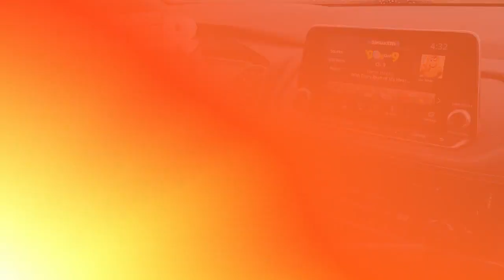Certified 2021 Nissan Rogue SL, Newark, DE PN22285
CHARCOAL, LEATHER-APPOINTED SEAT TRIM, BOULDER GRAY PEARL/SUPER BLACK, [L93] FLOOR MATS W/2-PIECE CARGO AREA PROTECTOR -inc: seatback protector, First Aid Kit, [B93] CHROME REAR BUMPER PROTECTOR, [B92] BLACK SPLASH GUARDS (SET OF 4), Wheels: 19 Aluminum Alloy, Wheels w/Machined w/Painted Accents Accents, Vinyl Door Trim Insert, Valet Function, Urethane Gear Shifter Material. This Nissan Rogue has a dependable Regular Unleaded I-4 2.5 L/152 engine powering this Variable transmission.* Experience a Fully-Loaded Nissan Rogue *Trunk/Hatch Auto-Latch, Trip Computer, Transmission: Xtronic CVT Automatic -inc: sport mode switch,, Transmission w/Sequential Shift Control w/Steering Wheel Controls, Traction Control System (TCS) ABS And Driveline Traction Control, Tires: 235/55R19 All Season, Tire Specific Low Tire Pressure Warning, Tailgate/Rear Door Lock Included w/Power Door Locks, Systems Monitor, Strut Front Suspension w/Coil Springs, Steel Spare Wheel, Speed Sensitive Variable Intermittent Wipers, Single Stainless Steel Exhaust, Side Impact Beams, Seats w/Leatherette Back Material, Roof Rack Rails Only, Remote Releases -Inc: Proximity Cargo Access, Remote Keyless Entry w/Integrated Key Transmitter, Illuminated Entry, Illuminated Ignition Switch and Panic Button, Redundant Digital Speedometer, Rear Parking Sensors.* Stop By Today *Come in for a quick visit at Porter Nissan, 303 E Cleveland Ave, Newark, DE 19711 to claim your Nissan Rogue!

[RLVID:6199:334f5e5a82154e0b:7015a87caa4134bb:1]